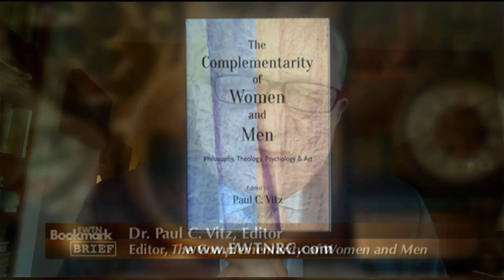Bookmark Brief - The Complementarity of Women and Men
Paul C. Vitz